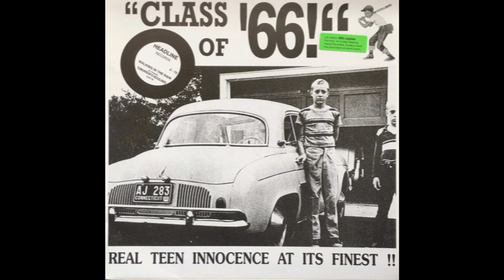GEORGE WASHINGTON AND THE CHERRY STOMPERS - BACK SHELF OF YOUR MIND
GEORGE WASHINGTON AND THE CHERRY STOMPERS - BACK SHELF OF YOUR MIND 1967